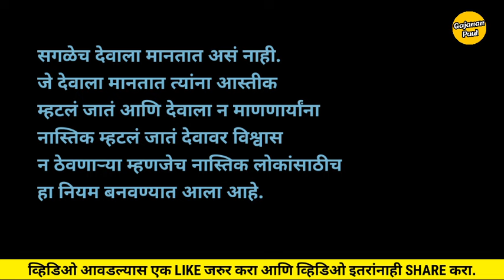Modi Cabinet Oath Ceremony: शपथ घेताना Chandrasekhar Pemmasani यांनी देवाचं नाव का घेतलं नाही?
नमस्कार मिञांनो आजच्या व्हिडिओमध्ये  मी केंद्रीय मंत्रीपदाची शपथ घेताना डॉ पेम्मासानी चंद्रशेखर यांनी देवाचं नाव का घेतलं नाही?